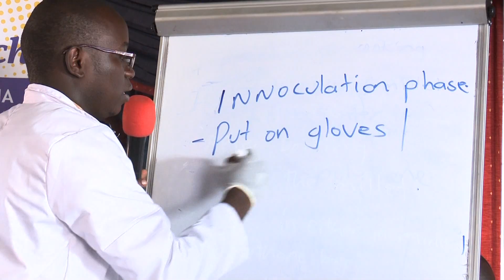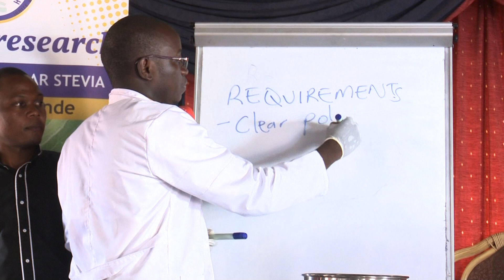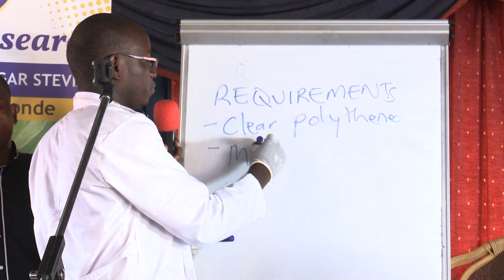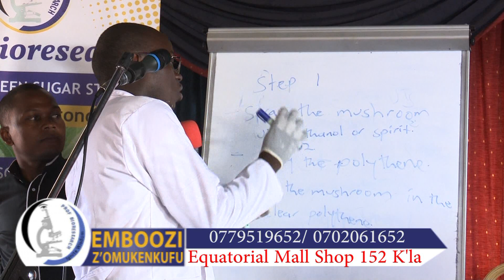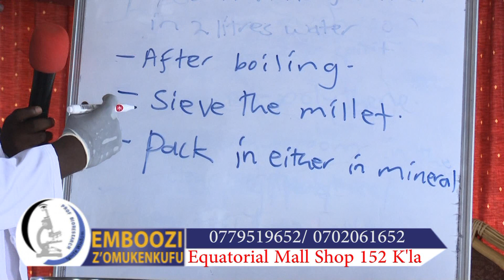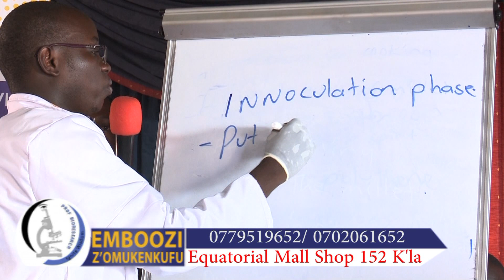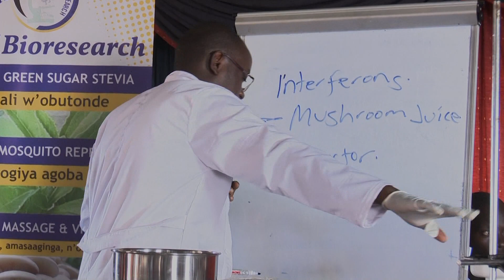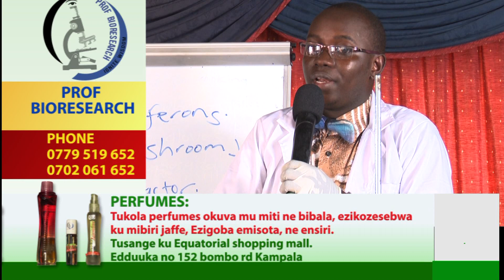PROF BIORESEARCH - EMBOOZI Z'OMUKENKUFU OKOLA ENSIGO Z'OBUTIKO (MUSHROOM SEEDS)